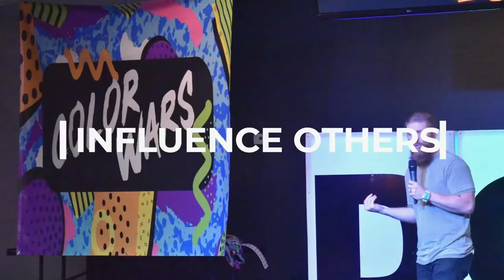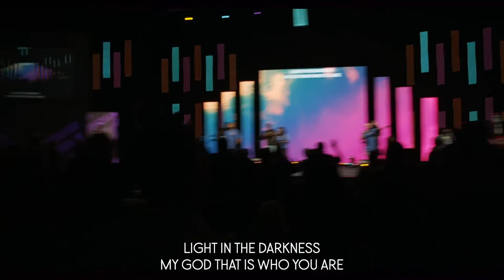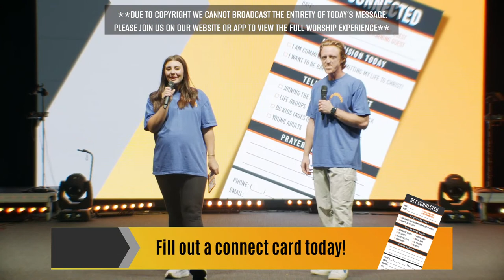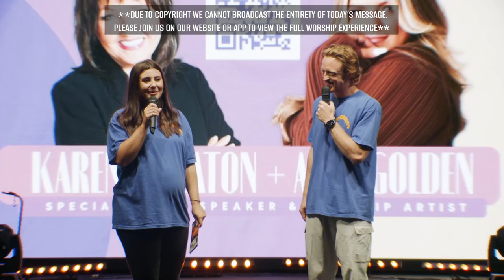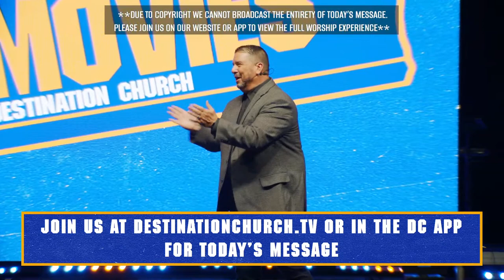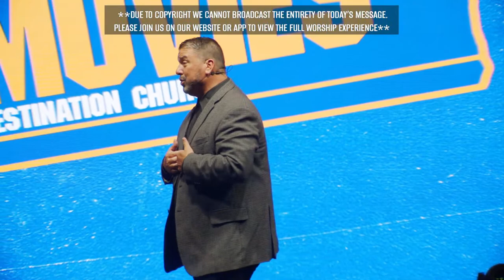|| AT THE MOVIES ||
Today we continue our series AT THE MOVIES!!! Due to copyright, we cannot broadcast the entirety of our messages on social media. Join us on our website or app for the full worship experience!